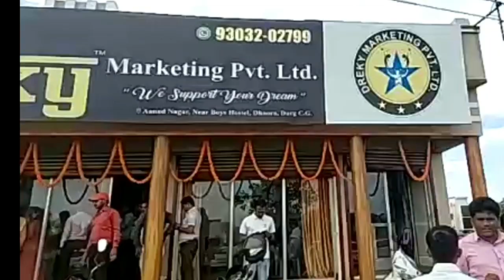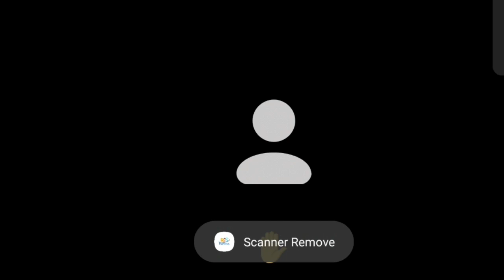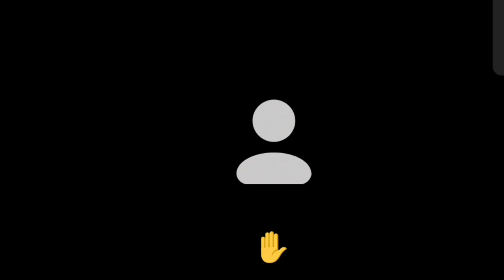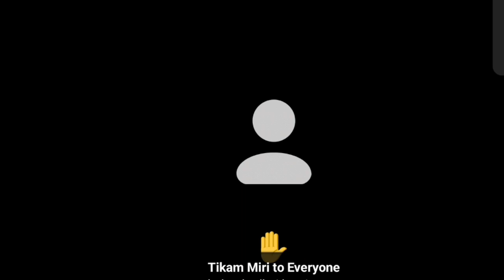देखिये DMPL ऑफिस पूरे लिगालिटीज के साथ एक बार फिर से ओपन हो गया है।आज 16/09/22 DMPL का नया इतिहास है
क्यो पड़े हो चक्कर मे। कोई नहीं है टक्कर मे।
DMPL है तो सब आसान है।

हमसे
पूछिए कैसे?